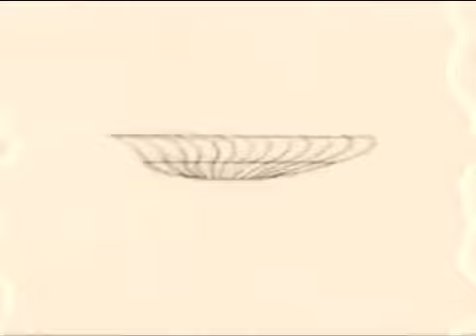March 27, 2021